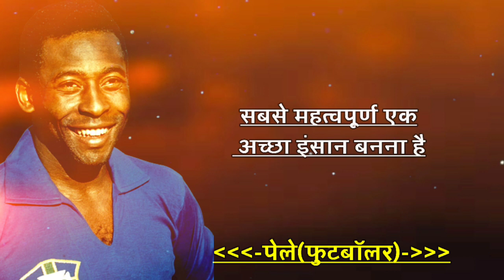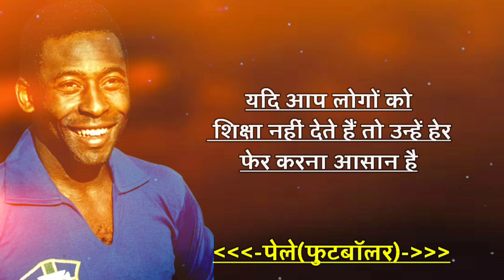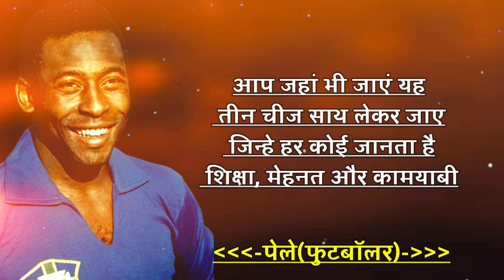पेले :- "पेले" का अनमोल विचार आपके अनमोल जीवन के लिए | Inspirational Quotes Hindi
Hi,
 My Name Is Sanjeev Kumar My Channel Name "Sanjeev Motivation 98" मै इस Channel में Inspirational Quotes Video upload करता हूं। पर day तीन video upload करता हूं

नमस्ते।
आज का विचार पेले का अनमोल विचार।
पेले फुटबॉल खेल इतिहास के महानतम खिलाड़ियों में से एक हैं, जो तीन बार फीफा विश्व कप जीतने वाली ब्राजीलियन राष्ट्रीय टीमों के हिस्सा थे, इनका जन्म 23 अक्टूबर 1940 को ब्राजील में हुआ था, टाइम मैगजीन द्वारा 20वीं सदी के सबसे महत्वपूर्ण लोगों की सूची में, पेले का नाम भी शामिल किया गया था।
आइए जानते हैं, बीसवीं सदी के सबसे महान फुटबॉलर पेले का अनमोल विचार, आपके अनमोल जीवन के लिए।

Quotes :- जीत जितनी कठिन होती है, जीतने में उतनी ही बड़ी खुशी होती है।
सबसे महत्वपूर्ण एक अच्छा इंसान बनना है।
सफलता कोई दुर्घटना नहीं है, यह कड़ी मेहनत, त्याग करना और सबसे बढ़कर, आप जो कर रहे हैं, उससे प्यार करना है।

Quotes :-
:- Sanjeev Kumar